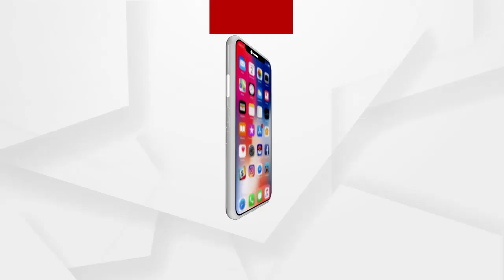ସମ୍ବଲପୁର ଡିୟର ପାର୍କ କୁ ଆସିଥିବା ଭାଲୁ ଛୁଆ ସ୍ବଗରୋଧରେ .....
ସୋମବାର ଦେବଗଡରୁ ଉଦ୍ଧାର ହୋଇ ଭାଲୁ ଛୁଆକୁ ସମ୍ବଲପୁରକୁ ଅଣାଯାଇଛି । ଏହି ଭାଲୁ ଛୁଆକୁ ଡିୟର ପାର୍କରେ ରଖାଯିବା ପୁର୍ବରୁ କରୋନା କୁ ଦୃଷ୍ଟିରେ ରଖି ୪୫ ଦିନ ସଂଗରୋଧରେ ରଖାଯାଇଛି .